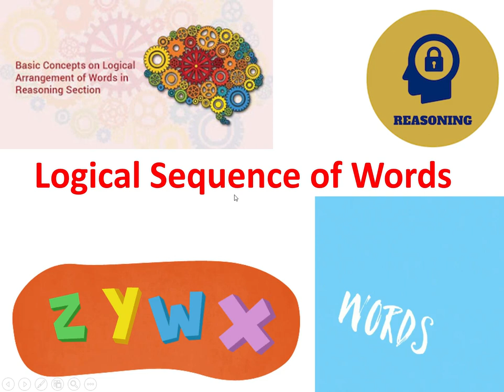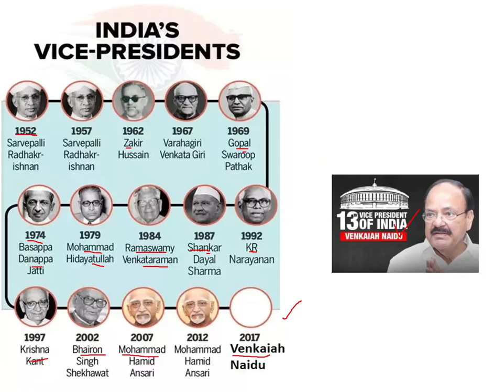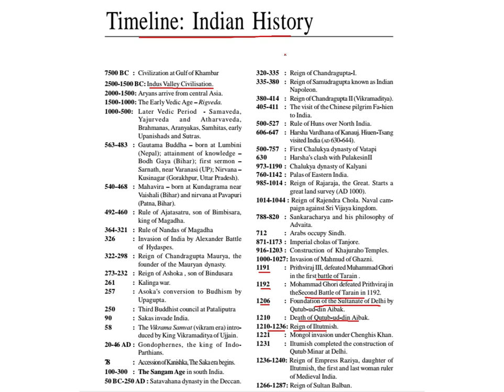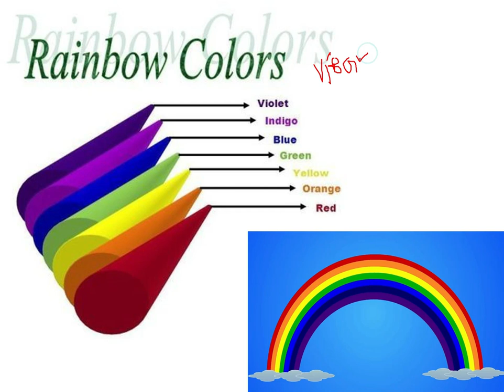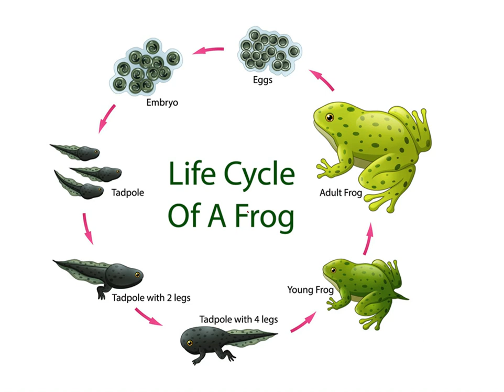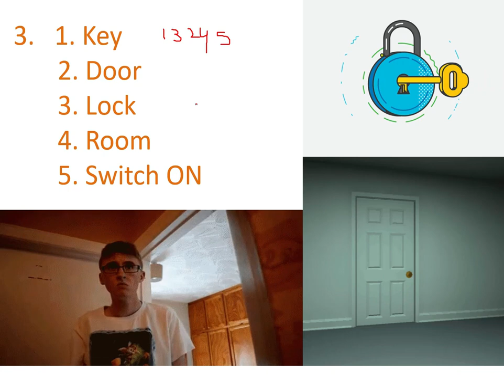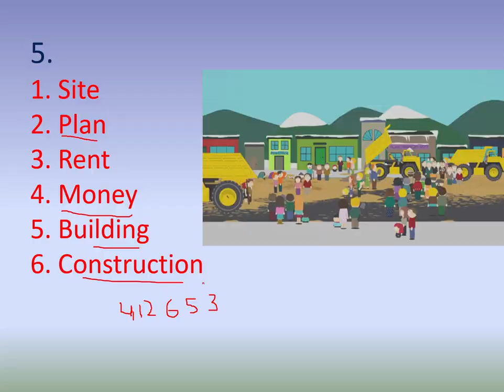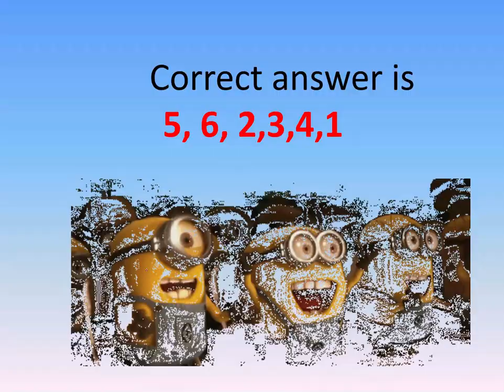LogicalSequence Reasoning Cognitive iPATE ESE JE iPATE Bank CAT CET SSC PradeepBhanwala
This video describes the topic of Logical sequence of words (reasoning with tricks) in detail covering all variety of questions.